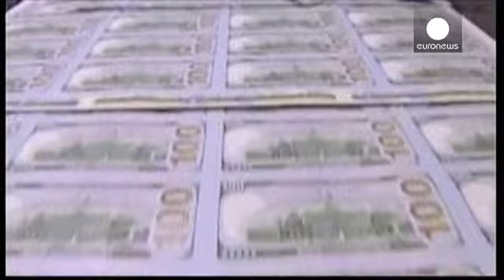Commerzbank and Deutsche Bank 'in sanctions busting settlement talks with US' - economy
After BNP Paribas' record fine, US authorities reportedly have their sights on Germany's Commerzbank and Deutsche Bank over their dealings with countries under sanctions by the United States.

Settlement talks have just begun, according to media reports citing sources with direct knowledge of the investigations. The timing of a deal remains unclear.

After failing to land high-profile criminal cases stemming from the 2008-09 financial crisis, the US Justice Department and financial regulators i...